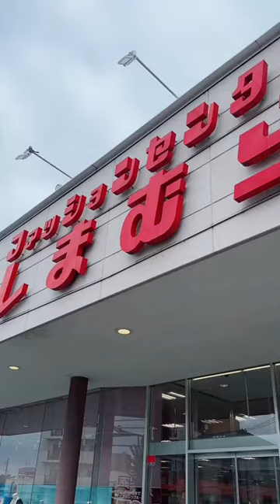『しまむら』ｘ 『はねまり』コラボ夏コーデ絶賛販売中！詳細は説明欄とコメント欄をチェック！ - はねまりチャンネル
5月20（土）～ 全国のしまむら店舗とオンラインストアで販売😌❣️
オンラインストアでの発売は、5月20日（土）AM９時～

👉ガールズ 　TシャツA
　サイズ：120・130cm
　価格：本体￥990（￥1,089税込）
　品番：754-3697　中水色　120cm
　　　　754-3708　中水色　130cm

👉ガールズ　TシャツB
　品番：754-3688　淡紫　120cm
　　　    754-3696　淡紫　130cm

👉ガールズ　TシャツC
　品番：754-3709　淡茶　120cm
　　　    754-3711　淡茶　130cm

👉ガールズ　スカートA
　価格：本体￥1,490（￥1,639税込）
　品番：759-0642　中薄橙　120cm
　　　　759-0644　中薄橙　130cm

👉ガールズ　スカートB
　品番：759-0646　中水色　120cm
　　　　759-0647　中水色　130cm